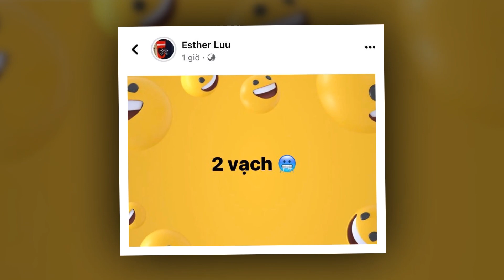Hari Won gào khóc thảm thiết :CHẾT THẬT RỒI ..Trấn Thành KO XONG RỒI